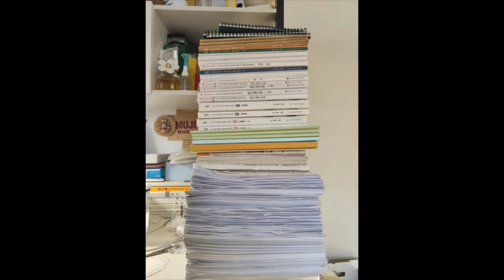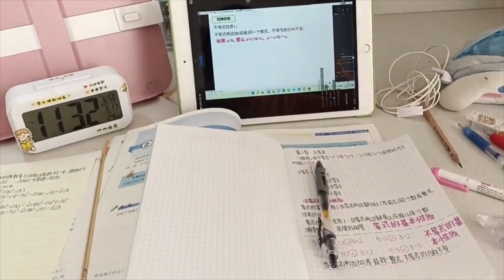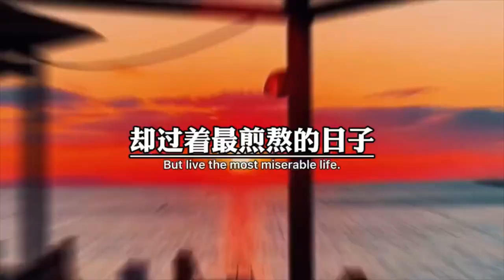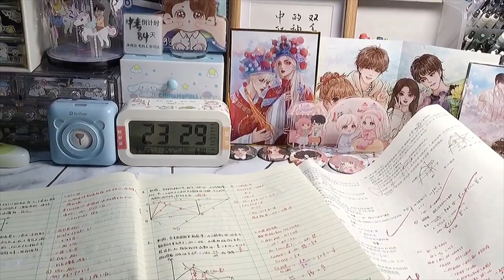[Study Account]#45 |THPTQG 2022 | Động lực học tập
Để thành công, khao khát thành công của bạn phải lớn hơn nỗi sợ thất bại💪